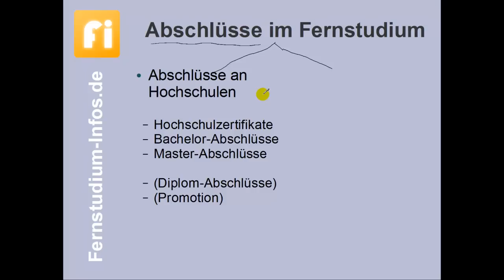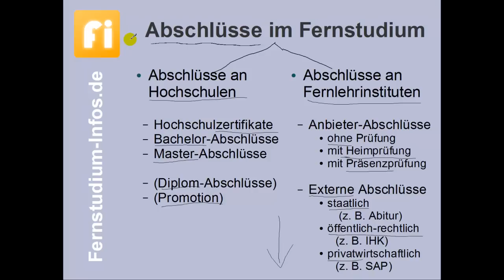Welche Abschlüsse gibt es im Fernstudium?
Ein Überblick über die verschiedenen Abschlüsse, die per Fernstudium möglich sind. Da in einem Video nicht alle Detailfragen beleuchtet werden können, könnt ihr individuelle Fragen zu Abschlüssen gerne im Kommentarfeld oder stellen.